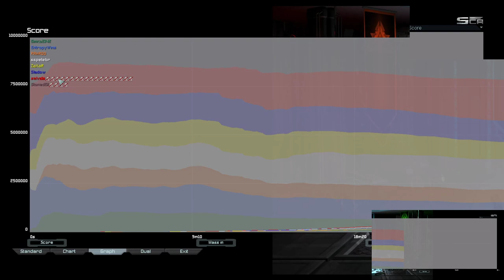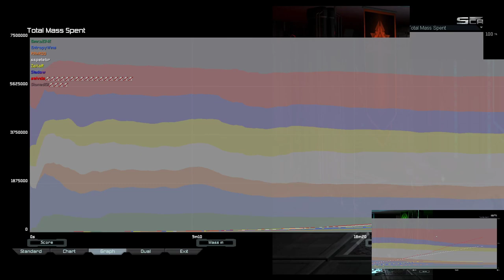Phantom-x: Carrying Selvids | Forged Alliance Forever